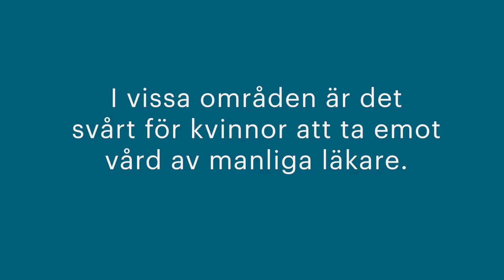Barnmorskor räddar liv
Said Hayatkhan är en av de barnmorskor som utbildats på våra utbildning i Afghanistan. Det är tack vare henne och hennes kollegor som mödradödligheten sjunker i landet